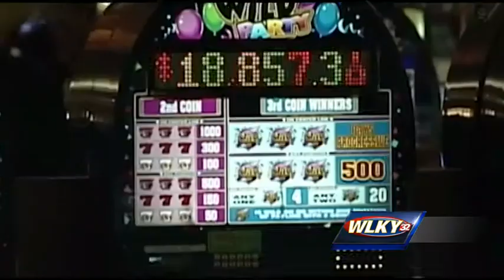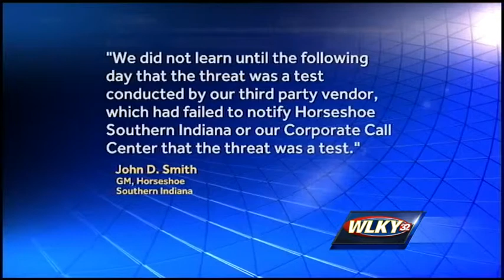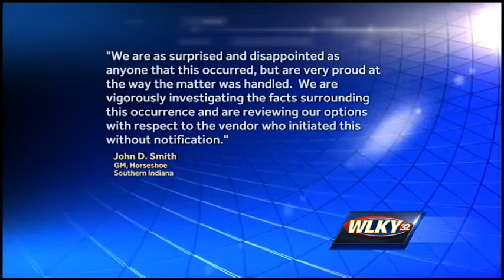Casino, police did not know about threat test, sheriff says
New details are being released about an evacuation at a southern Indiana casino that officers said neither they nor the business knew about.